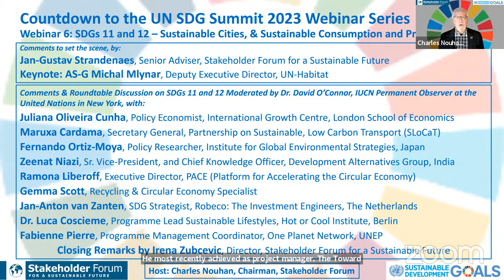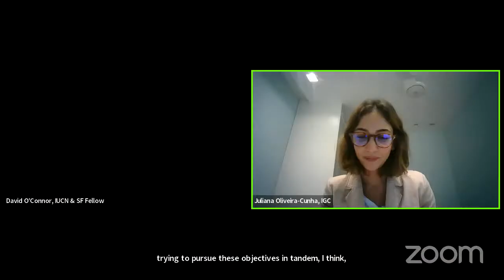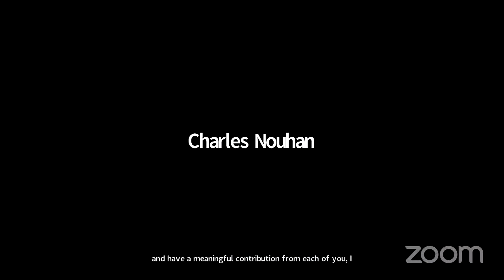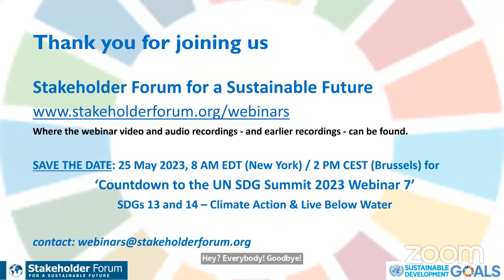Countdown to the UN SDG Summit 2023 Webinar Series No. 6 on SDGs 11 and 12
This 2-hour webinar was the sixth in Stakeholder Forum's ‘Countdown to the UN SDG Summit 2023’ series of 8 webinars in the run-up to the September 2023 SDG Summit. A review of two SDGs each month, commencing November 2022, the series continues to explore where we are in their implementation, identifies transformative actions for change, and assesses what kind of disruptions they might create together with the benefits for those goals under review and for other goals with which there are interlinkages, with an emphasis on strengthening the environmental dimension of the 2030 Agenda.

The series brings together a wide range of experts, policymakers, and practitioners with knowledge of the SDGs’ interlinkages, including their insights on integrated approaches that can help to develop recommendations on transformative actions for the SDGs. Its intention is also to establish communities of practice that will continue to work on this initiative in the lead-up to the 2023 SDG Summit and the Summit of the Future in 2024.

This session, which focussed on Sustainable Cities, & Sustainable Consumption and Production, was moderated by Dr. David O’Connor, IUCN Permanent Observer at the United Nations in New York, in dialogue with a host of SDG and sustainability experts: Jan-Gustav Strandenaes, Senior Adviser, Stakeholder Forum for a Sustainable Future, a keynote address by Assitant Secretary-General Michal Mlynar, Deputy Executive Director, UN-Habitat, and with interventions by Juliana Oliveira Cunha, Policy Economist, International Growth Centre, London School of Economics, Maruxa Cardama, Secretary General, Partnership on Sustainable, Low Carbon Transport (SLoCaT), Fernando Ortiz-Moya, Policy Researcher, Institute for Global Environmental Strategies, Japan, Zeenat Niazi, Sr. Vice-President, and Chief Knowledge Officer, Development Alternatives Group, India, Ramona Liberoff, Executive Director, PACE (Platform for Accelerating the Circular Economy), Gemma Scott, Recycling & Circular Economy Specialist, Jan-Anton van Zanten, SDG Strategist, Robeco: The Investment Engineers, The Netherlands, Dr. Luca Coscieme, Programme Lead Sustainable Lifestyles, Hot or Cool Institute, Berlin, and Fabienne Pierre, Programme Management Coordinator, One Planet Network, UNEP, and with the support of Dr. David Horan, Assistant Professor at Trinity Business School, Trinity College Dublin, and a Fellow at Stakeholder Forum where he advises on SDG Partnerships & Governance for the SDGs.

The session was hosted by Charles Nouhan, Chairman of Stakeholder Forum.